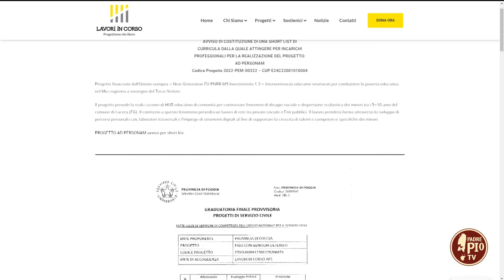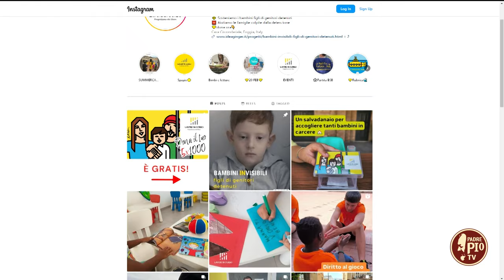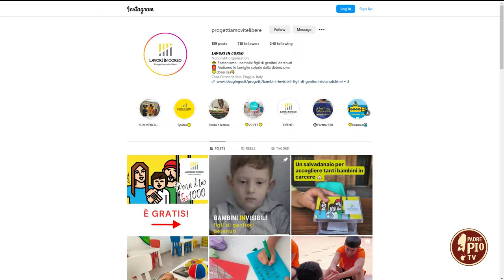Bambini In-visibili (Just Today 3 Settembre 2024)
Antonietta Clemente, avvocata e criminologa, nonché direttrice dell’APS “Lavori in Corso”, ci ha parlato dell’impegno quotidiano dell’associazione in favore dei figli di genitori detenuti e del convegno “Bambini In-visibili figli di genitori detenuti: la lettura che cura” che avrà luogo al Circolo Unione di Lucera giovedì 4 settembre, alle ore 19.00.